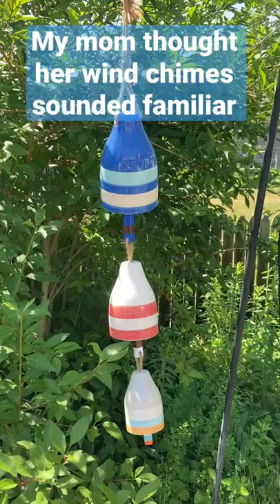These Wind Chimes Can STAY